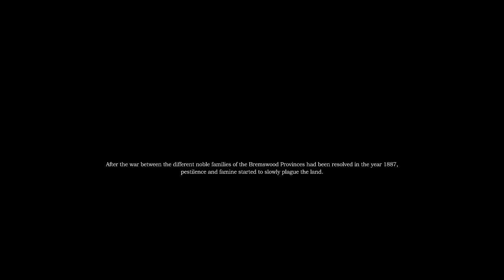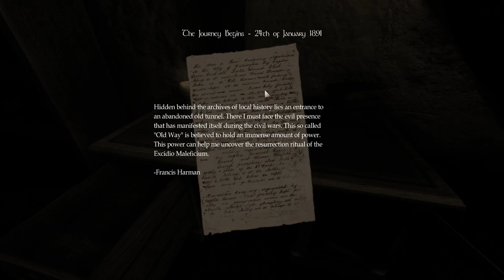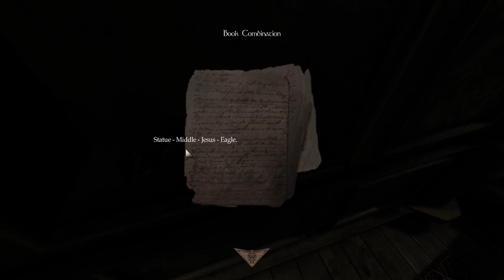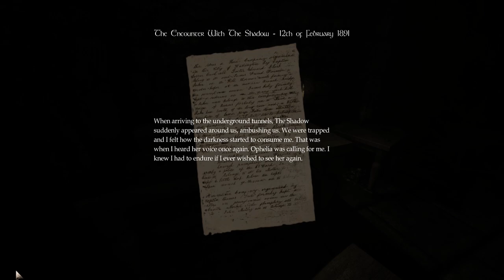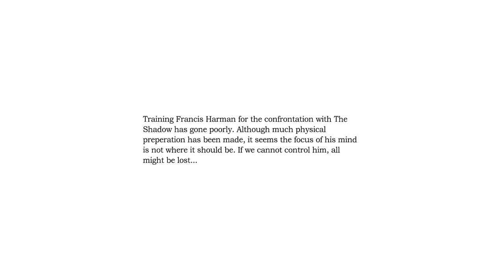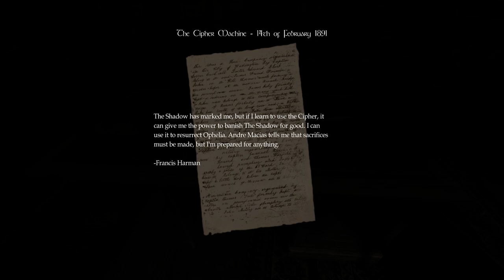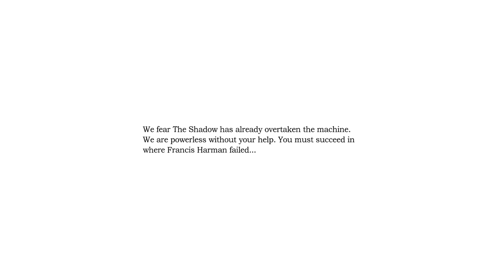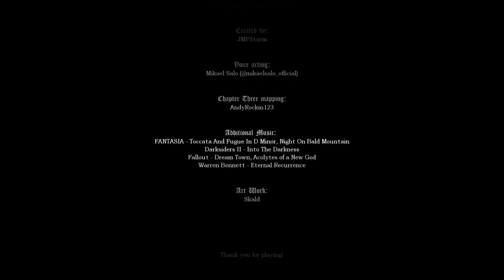Amnesia: Followed By Death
Playthrough of the Amnesia Custom Story "Followed By Death". I've played this one before, but it's been updated with new puzzles.